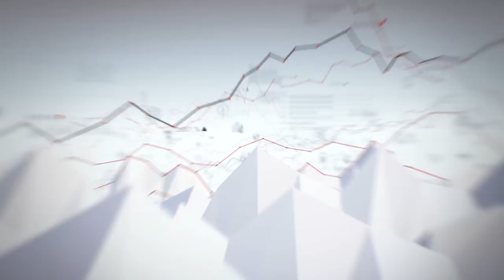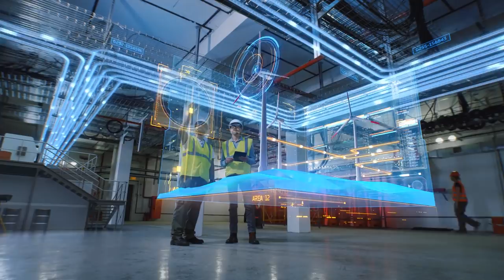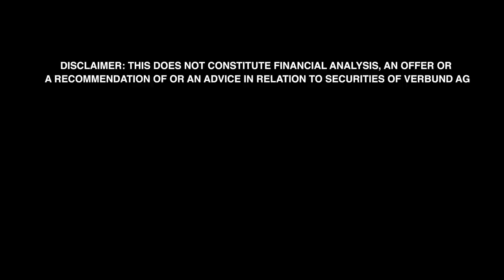Verbund AG - AUSTRIAN STOCK TALK (2021) - English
Austrian Stock Talk by Vienna Stock Exchange: compact information for investors and those interested in the stock market.

CFO of Verbund AG Peter F. Kollmann talks about the company and presents recent figures and facts.

VERBUND is Austria’s leading electricity company and of the largest producers of hydropower electricity in Europe.
We represent the highest level of competence and know-how in electrical power. With its subsidiaries and partners, VERBUND is actively involved from electricity generation to its transport and on to international sales and marketing. We are pace-setters for clean energy and a future worth living in for the next generations, and we are continually working on achieving our vision of "giving energy to the future with clean electricity".

We are one of the largest investors and taxpayers in Austria. With 51% of the share capital, the Republic of Austria, and therefore all Austrian citizens, is the principal owner. Investments in power plants and electricity grids play a major role in creating high added value and safeguarding and creating jobs.